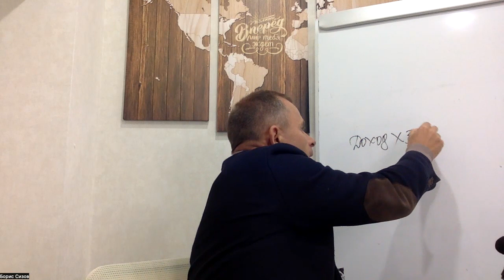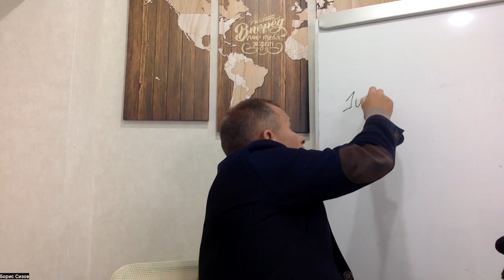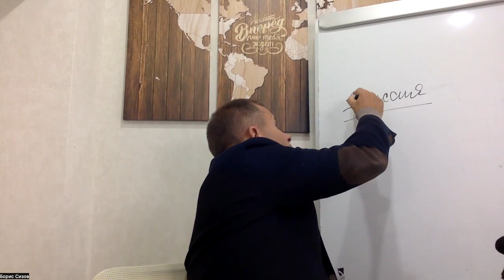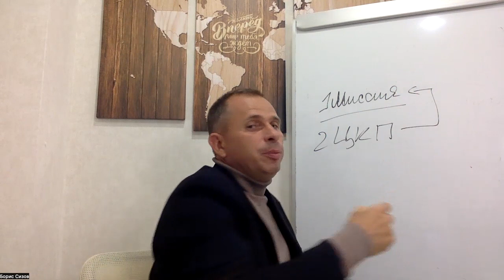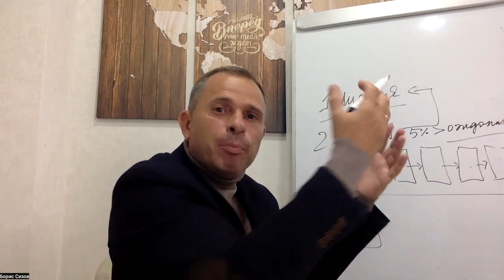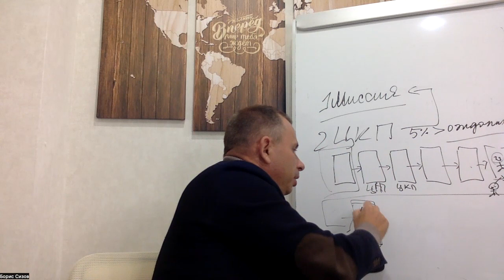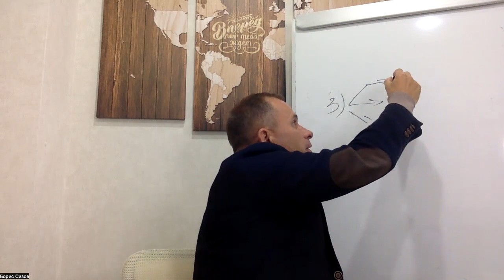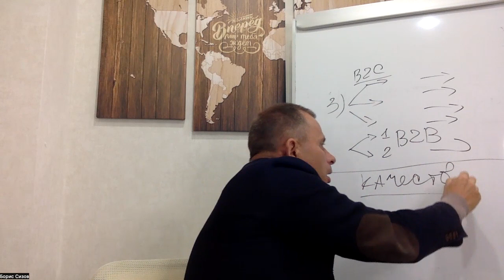Бизнес с нуля и до успешной федеральной сети. Путь компании "КОТЛОВ" в Челябинске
📌Связаться с главным офисом по телефону ►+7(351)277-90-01
Как поднять бизнес с нуля, когда он на грани банкротства? В этом видео я расскажу вам путь компании “КОТЛОВ”. Мы уже 13 лет на рынке, и наш бизнес по франшизе – один из лидеров в своей нише. Но так было не всегда. Компания начала работать с 2009 года. Было время, когда компания была на грани банкротства. В 2015 году, когда наступил кризис, я принял решение переехать в город Челябинск и выводить компанию “КОТЛОВ” из плачевного состояния, развить бизнес с нуля. Но как развить бизнес, когда расходы перекрывают доходы? Я расскажу, что предпринял, чтобы построить бизнес с нуля: как мы разрабатывали миссию компании, стандартизировали бизнес-процессы и устраняли потери в бизнесе. Подробности про развитие бизнеса с нуля и до прибыльной федеральной сети, смотрите в видео.
Хотите узнать, как работает наш бизнес по франшизе? Поближе познакомиться с нашей работой и продуктом?

00:00 Истоки бизнеса: как все начиналось
02:43 Почему компания “КОТЛОВ” была на стадии банкротства
05:54 Формула бизнеса
06:43 О миссии компании
11:50 Стандартизация бизнес-процессов
18:28 Что нужно клиенту? Типы клиентов
22:55 Устранение потерь в бизнесе

Как сократить ваши затраты на отопление? Компания «Котлов» с 2009 года смонтировала сотни объектов: цехов, ангаров, складов, жилых помещений. Мы помогаем отопить любое помещение “под ключ” по цене магистрального газа, даже если подключить газ нет возможности.
Генеральный директор компании “Котлов” Борис Сизов расскажет, как работает антифраншиза “Котлов”, историю развития компании с нуля до крупнейшей федеральной сети в нише. Узнайте подробности, как работает отопление без газа и почему антифраншиза “Котлов” – бизнес №1 для достижения целей и жизни, о которой мечтал.

►Связаться с главным офисом «КОТЛОВ» по телефону:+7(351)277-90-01

👍🏻Если видео понравилось, поделитесь им с друзьями!